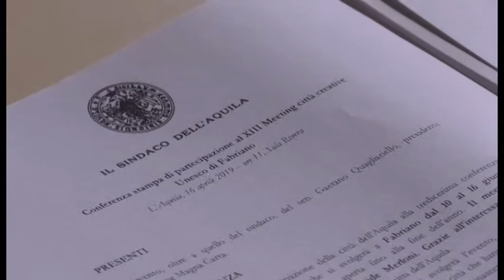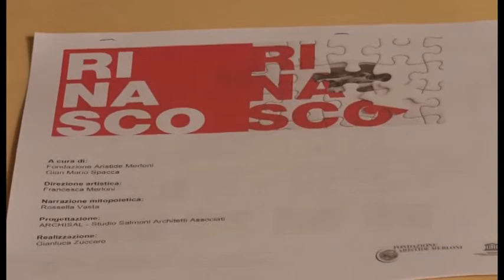L'Aquila al meeting città creative